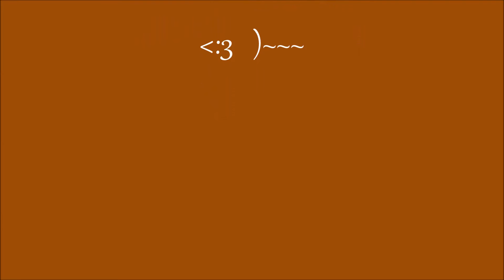halloween 2016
music;
the cure - lullaby extended remix
the cure - fear of ghosts